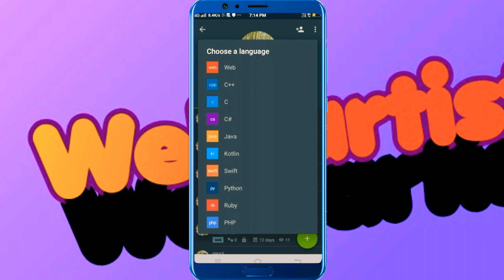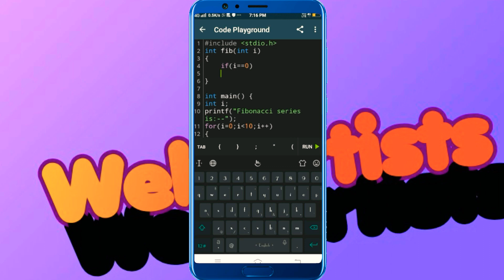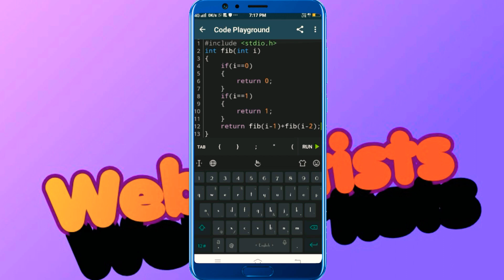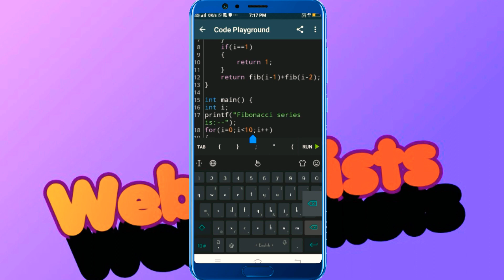Fibonacci series using recursion in sololearn.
It is easy to use recursion in your program and program simpler and less written.